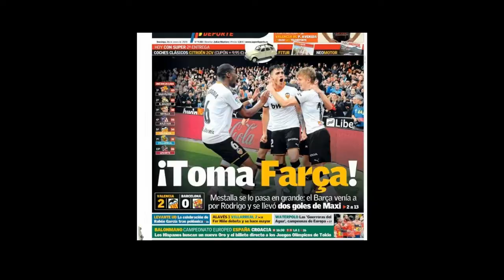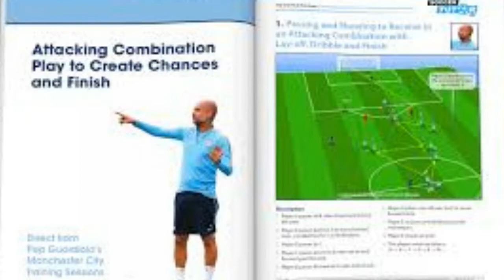أخطاء سيتيين وروشتة علاج البارسا | The Scout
شكرا لمشاهدتكم الفيديو

وما تنساش تفعل الجرس